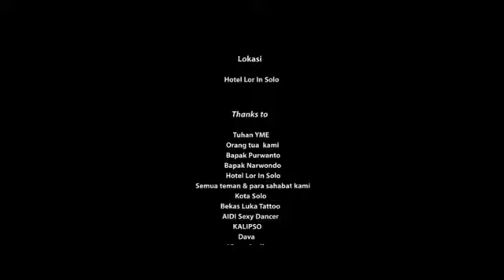BADJINGANXXXI X SMOKING (Official Video)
Rokok bagian dari sumber inspirasi, banyak hal yang saya dapatkan sejak saya mengenal rokok tidak lain yaitu hanyalah Cemohan belaka namun kenyataanya saya lebih nyaman dengan berfikir sambil merokok.

Terimkasih buat saudara/i sekalian yang masih suport saya dalam berkarya.